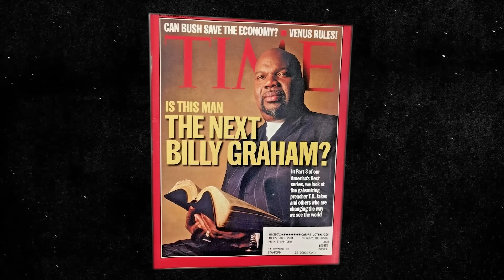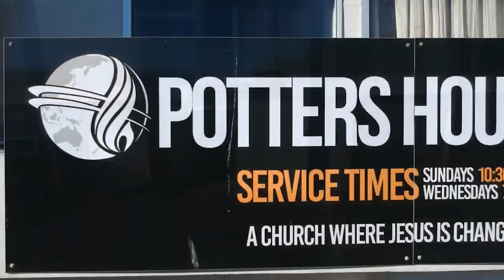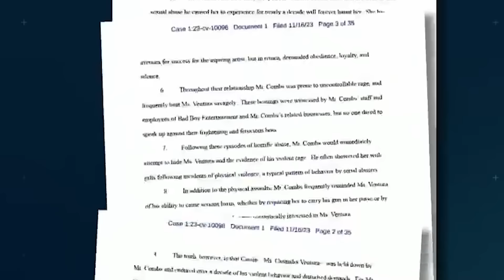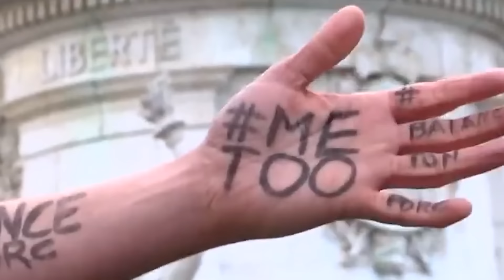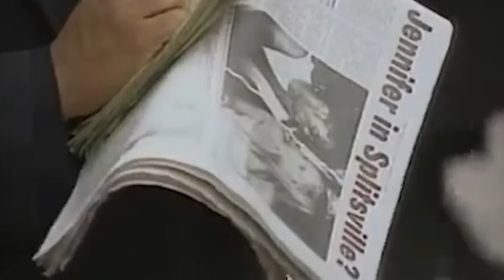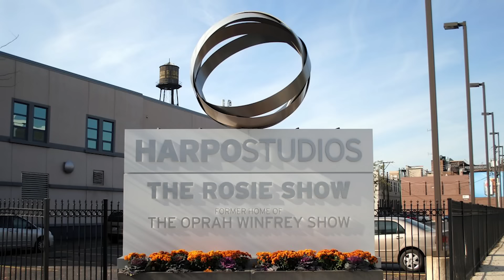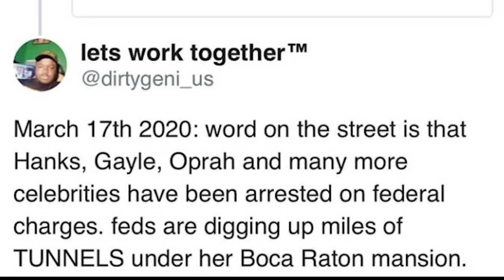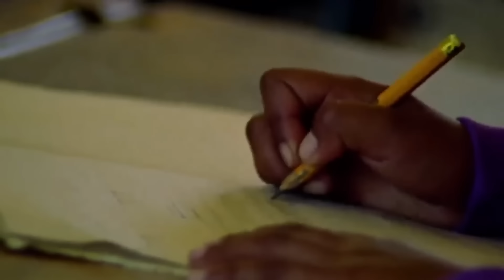Oprah EXPOSES The Truth Behind Tyler Perry & TD Jakes Sacrificing Young Boys